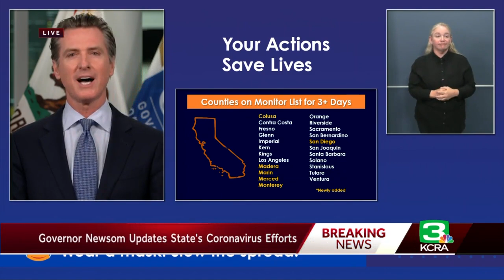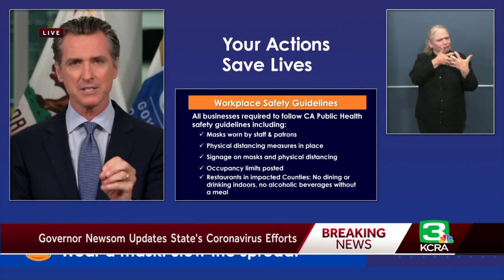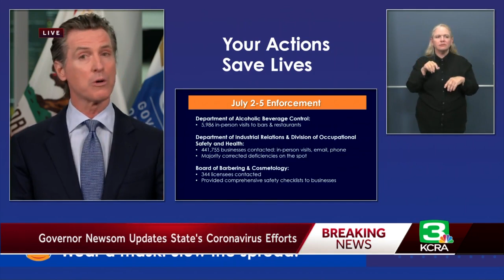23 counties added to state coronavirus watch list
23 counties added to state coronavirus watch list